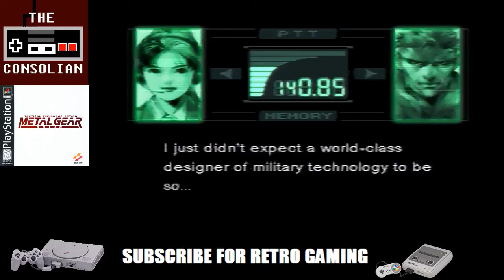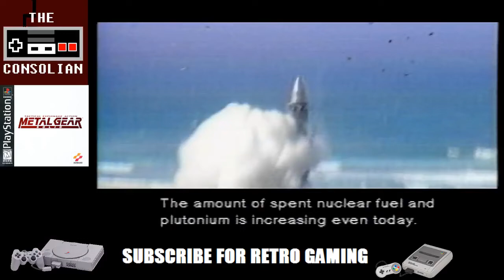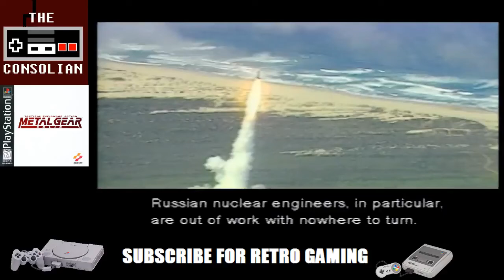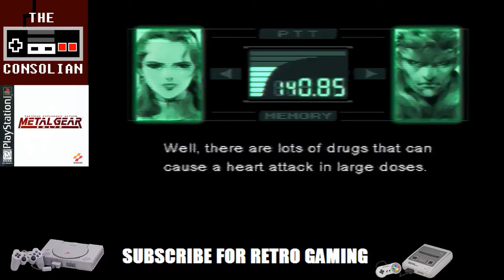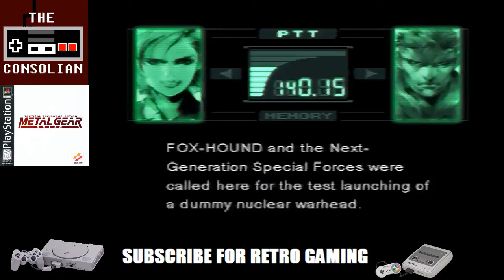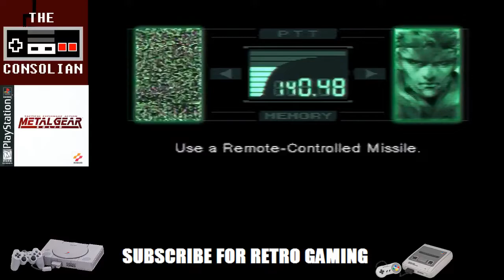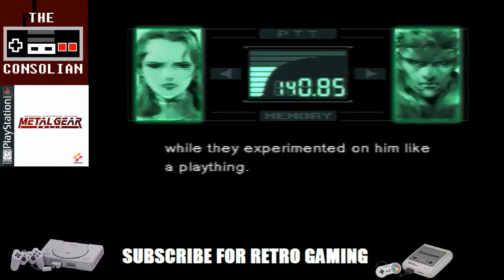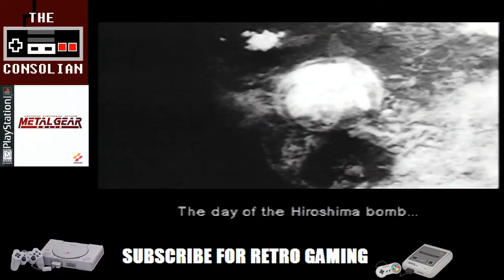Let´s Play: Metal Gear Solid [1998] Longplay Part 1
Metal Gear Solid is an action-adventure stealth video game produced by Konami Computer Entertainment Japan and released for the PlayStation in 1998. The game was directed, produced, and co-written by series creator Hideo Kojima, and serves as a sequel to the MSX2 video games Metal Gear and Metal Gear 2: Solid Snake, which Kojima also wrote and directed.

Metal Gear Solid follows Solid Snake, a soldier who infiltrates a nuclear weapons facility to neutralize the terrorist threat from FOXHOUND, a renegade special forces unit. Snake must liberate two hostages, the head of DARPA and the president of a major arms manufacturer, confront the terrorists, and stop them from launching a nuclear strike.Cinematic cutscenes were rendered using the in-game engine and graphics, and voice acting was used throughout the entire game.

Metal Gear Solid was well received, shipping more than six million copies,[9] and scoring an average of 94/100 on the aggregate website Metacritic. It is regarded as one of the greatest and most important games of all time and is often seen as the game which helped popularize the stealth genre. The commercial success of the title prompted the release of an expanded version for the PlayStation and PC, titled Metal Gear Solid: Integral and a remake, Metal Gear Solid: The Twin Snakes was later released for the GameCube.The game has also spawned numerous sequels, prequels and spin-offs, including several games, a radio drama, comics, and novels.

Developer(s): Konami Computer Entertainment Japan
Publisher: Konami
Distributor: Microsoft (PC)
Director: Hideo Kojima
Producer(s): Hideo Kojima, Motoyuki Yoshioka
Designer: Hideo Kojima
Programmer: Kazunobu Uehara
Artist: Yoji Shinkawa
Writer(s): Hideo Kojima, Tomokazu Fukushima
Composer(s): Kazuki Muraoka, Hiroyuki Togo, Takanari Ishiyama, Lee Jeon Myung, Maki Kirioka